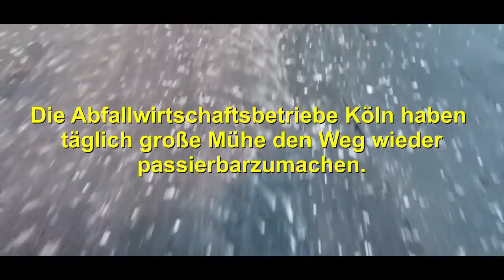Alexandersittiche in Köln